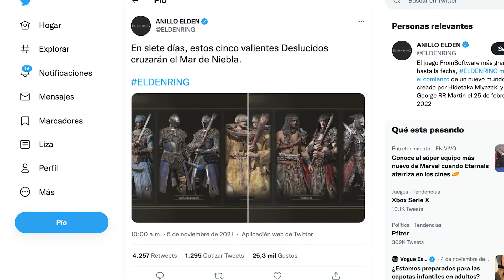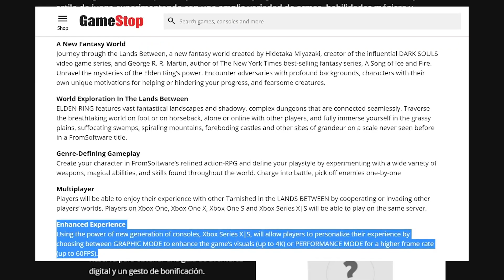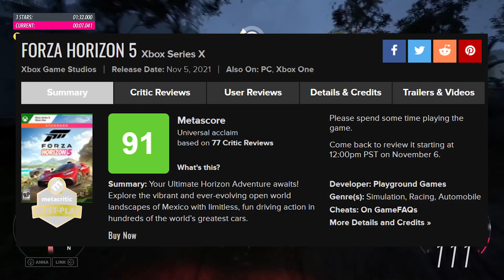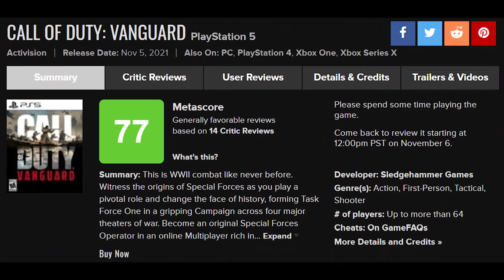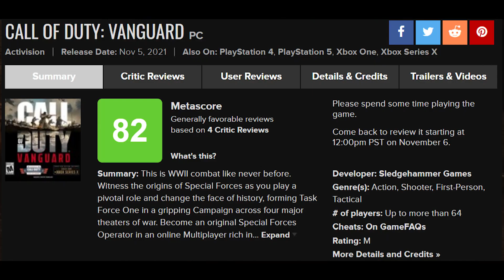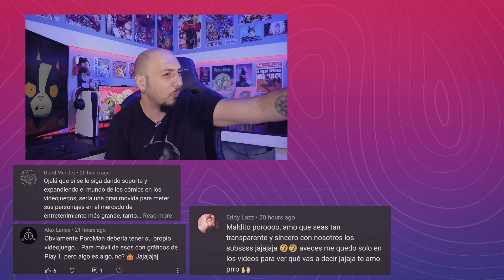GOTY 2021: Forza Horizon 5 NO TIENE COMPETENCIA 🔥 Elden Ring 🔥 Marvel Games 🔥 Efootball 2022 🔥 FH5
✅ Que juego podra hacerle frente este año a FORZA HORIZON 5 en su carrera por el GOTY 2021??

✅ La prensa recibio FH5 con muchisima estima, y la gente que lo jugo habla maravillas, en este contexto, que otro juego provoco lo mismo? Que otro juego compite con FORZA HORIZON 5 por el GOTY 2021.
Ademas de esto tenemos nueva data de ELDEN RING, algo de EFOOTBALL 2022, MARVEL GAMES y no mucho mas!